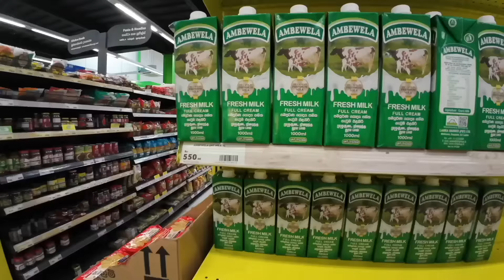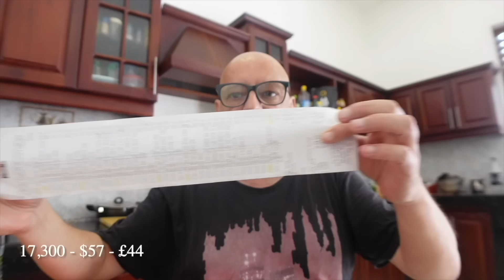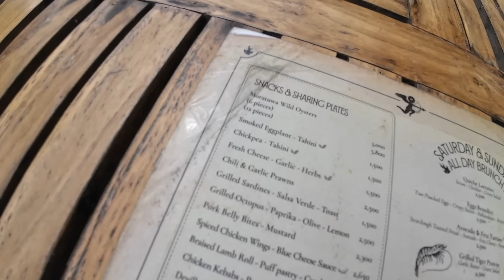Ultimate Colombo Food Tour: Tuk Tuk Adventures, Hotel Reviews, Price Check & Galle Face Uncovered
Colombo: A City Woven from the Threads of Empires
Colombo, Sri Lanka's bustling capital, stands today as a modern metropolis, a vibrant tapestry of cultures and influences. Yet beneath the surface of this dynamic city lies a rich history, etched in the footprints of empires that once held sway over its shores. From the ancient kingdom of Kotte to the colonial rule of the Portuguese, Dutch, and British, Colombo has witnessed the rise and fall of civilizations, each leaving their mark on its landscape and its people.

Originally known as Kolomtota, the city served as the primary port for the 15th and 16th-century Kotte kingdom. Its strategic location attracted Arab traders, who called it Kalamba. This cosmopolitan character, however, also drew the attention of the ambitious Portuguese, who landed in 1505, initiating a period of Portuguese dominance that lasted nearly 150 years.

Despite the long Portuguese presence, surprisingly little remains of this era in Colombo. While Portuguese surnames scattered throughout the telephone directory and a handful of Roman Catholic churches and seminaries offer glimpses into the past, the city's physical imprint of this period is remarkably faint.
Sri Lanka, the 'pearl of the Indian Ocean' and the 'teardrop of India,' has become our new home for a while, and we're eager to share our experiences through videos. From navigating the bustling streets in a Tuk Tuk, a great way to get around, to indulging in the vibrant street food scene, we'll be capturing it all. A must-try is the hot, spicy, and satisfying salt and pepper sweetcorn or BBQ corn, best enjoyed with a refreshing glass of orange juice spiked with black pepper. Dehiwala-Mount Lavinia, the largest suburb of Colombo, offers a glimpse into the local way of life with its rich history and diverse population. 'Short eats,' tiny, flavourful snacks readily available everywhere, are perfect for a quick bite and a great accompaniment to tea or coffee. Sri Lanka's fame extends beyond its breathtaking landscapes, boasting a rich culinary tradition steeped in history and local ingredients. Cinnamon, a spice said to have originated from Sri Lanka, is a key component in many dishes, adding a unique aroma and flavor. The island's tropical climate and varied landscapes ensure a constant supply of fresh, organically grown fruits and vegetables, highlighting the emphasis on fresh, local produce. Sri Lankans enjoy their tea with milk and sugar, while Faluda, a refreshing drink with syrup, ice cream, jelly pieces, and basil seeds, offers a sweet respite from the heat. Fruit juices are a popular choice, and Arrach, a distilled spirit, is considered a national drink by many. We're excited to explore every corner of this beautiful island, sharing our adventures and the delicious flavors of Sri Lanka with you all.
Tuktuks to Taste Buds: A Journey in Sri Lanka | Mount Lavinia | Dehiwala | Street Eats
Exploring Colombo's Tuktuk Eats and Hangout Spots
Discovering Hidden Gems: Tuktuk Food Joints in Colombo
Colombo's Tuktuk Food Adventure: Must-Try Eateries and Chill Spots
Unveiling Colombo's Tuktuk Food Scene: Top Places to Eat & Relax
Tuktuk Tour: Eating Through Colombo's Coolest Spots
From Street Food to Stylish Cafes: Tuktuk Tour of Colombo's Food Scene
Colombo's Tuktuk Food Crawl: Tasty Stops and Trendy Hangouts
Foodie's Paradise: Tuktuk Journey to Colombo's Best Eateries
Colombo's Tuktuk Food Safari: A Culinary Exploration
Where Food Meets Fun: Tuktuk Adventures in Colombo
Exploring Colombo's Tuktuk Eats | Rice & Curry | Sri Lanka

Embark on a culinary adventure in Sri Lanka, the 'pearl of the Indian Ocean'! Explore vibrant streets, savor spicy sweetcorn, and discover the history of Colombo, Galle, Kandy, and Negumbo through engaging videos. From cinnamon-infused delicacies to bustling markets, this is a food foodie's journey through Sri Lanka's rich culinary traditions.

We have thousands of videos and over 100 Million views.